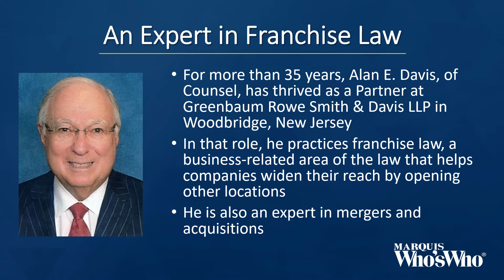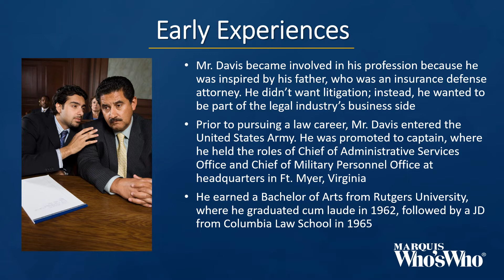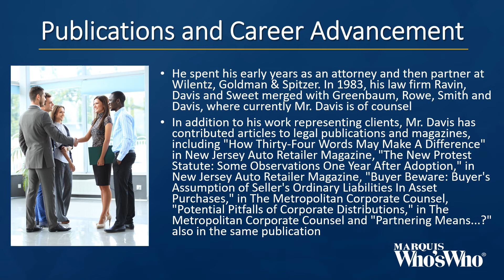Alan Davis Shines as an Expert in Franchise Law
Mr. Davis currently serves as of counsel and a name partner with Greenbaum, Rowe, Smith & Davis LLP.